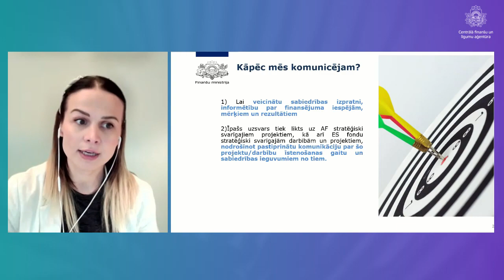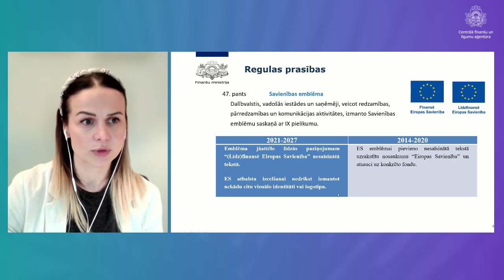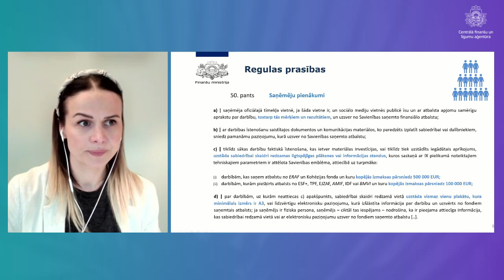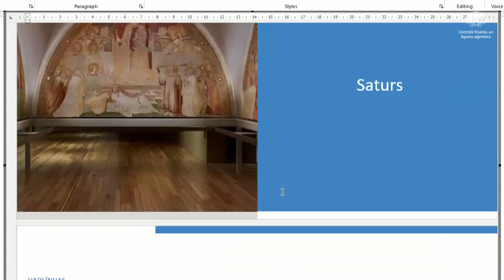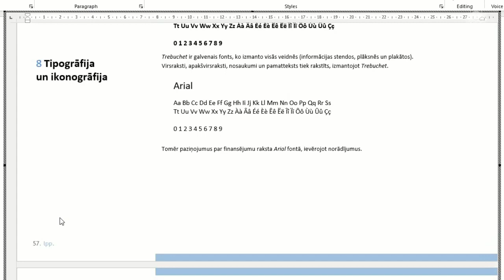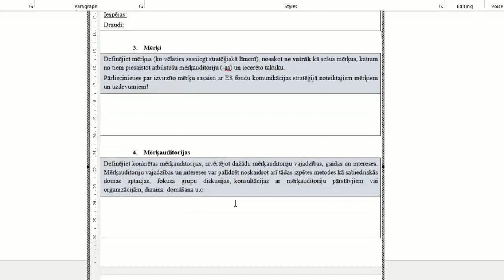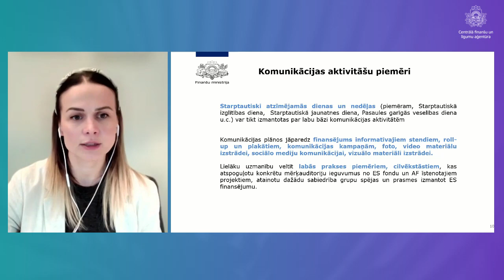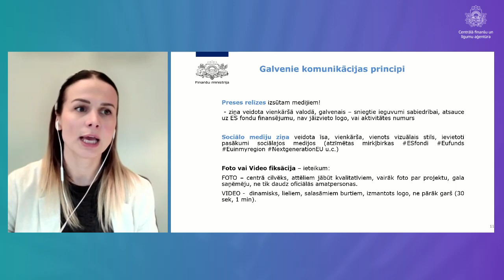Labā prakse ES fondu projektu īstenošanā: "ES fondu un AF publicitātes prasības 21-27"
Ieva Gaigala | Finanšu ministrija: "ES fondu un AF publicitātes prasības 21-27"